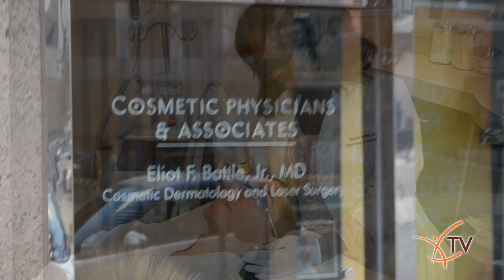A Message from Dr Battle - Welcome to Cultura Washington, DC